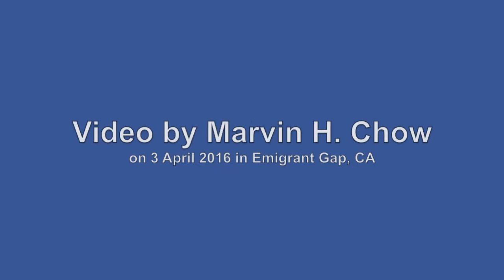Westbound Union Pacific Z train at Emigrant Gap - 3 April 2016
The ZG2OA is seen descending Donner Pass on 3 April 2016 at 9:39am.